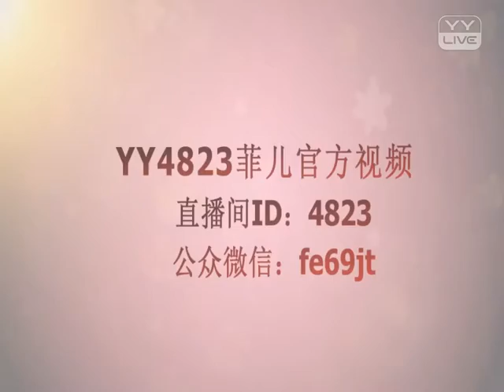YY 神曲 菲儿 - 為你而痛（Artists Singing・Dancing・Instrument Playing・Talent Shows).mp4